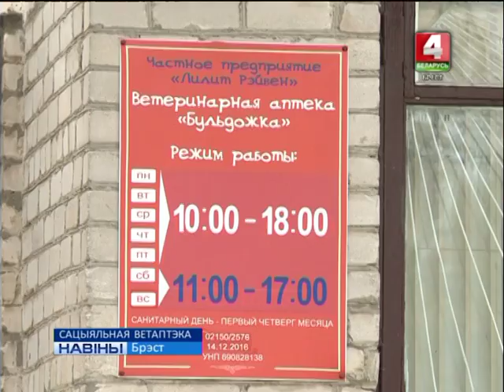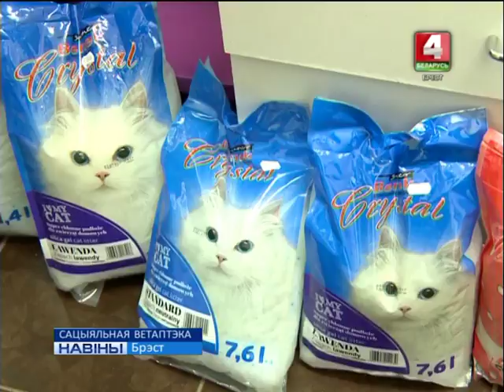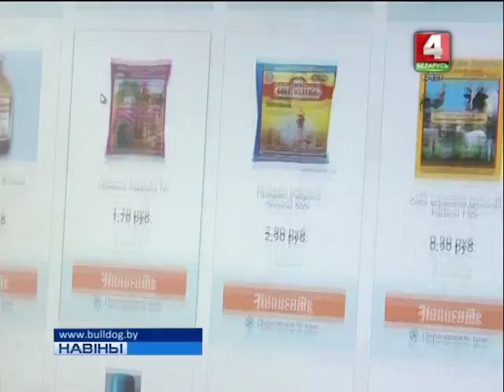САЦЫЯЛЬНАЯ ВЕТАПТЭКА (Відэа)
Да Сусветнага дня жывел у Брэсце адкрылася першая сацыяльная ветэрынарная аптэка.